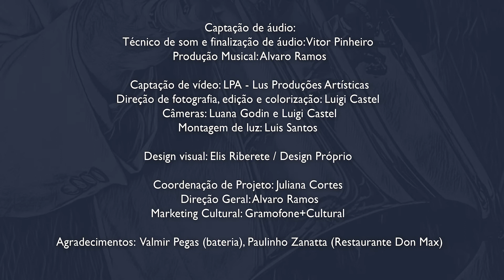RAUL DE SOUZA - PLAY ALONG THE OTHER SIDE OF THE MOON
Neste vídeo de play alongo temos o tema da obra "THE OTHER SIDE OF THE MOON" exposto no início e no final pelo trombonista Sérgio Coelho, acompanhado da elegante banda que acompanhou os últimos 20 anos da carreira do mestre Raul de Souza. Baixe o vídeo, grave sua performance dobrando o tema ou apenas aproveitando os chorus em aberto para a sua improvisação, e divirta-se. A ideia é que você inclua sua imagem no espaço aberto ao lado dessas feras, e numa edição simples de áudio e vídeo, publique em seus canais, divulgue e compartilhe.

OBS.: recomendamos um set de luz frontal e uma câmera em full hd. Pensar em usar um cenário de fundo neutro, sem janelas ou luz que ofusque a imagem principal. Avalie também o plano e tamanho de sua ocupação na imagem final. Para o áudio o ideal é grava em formato wav, em um dispositivo paralelo como um laptop ou gravador externo. Caso utilize o próprio celular para captar áudio e vídeo, sugiro que utilize outro aparelho para tocar o play along escolhido (use o fone de ouvido apenas para monitorar o arquivo escolhido que está nesse aparelho em paralelo), mas use o microfone do fone de ouvido do aparelho que está gravando o audiovisual de sua performance. Esse microfone do fone de ouvido costuma ser melhor de que o viva voz do aparelho.